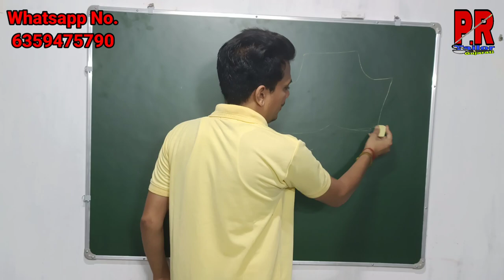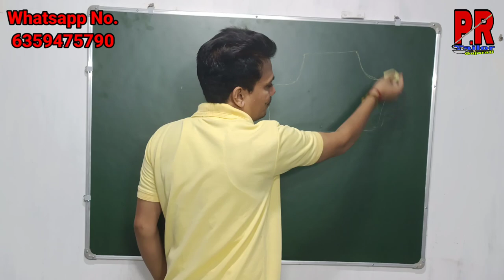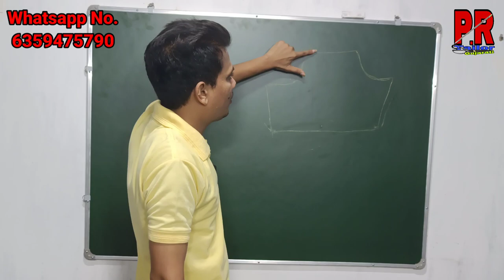બ્લાઉઝ પાછળ થી ઉચો થઈ જાય છે || Blouse pachad thi ucho tya jay che || PRTailor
બ્લાઉઝ પાછળ થી ઉચો થઈ જાય છે || Blouse pachad thi ucho tya jay che

Welcome PRTailor Channel

PRTailor online class ma join thva mati

Videos Link-